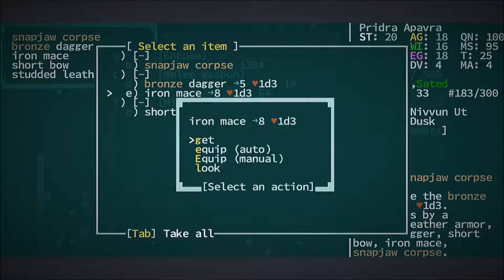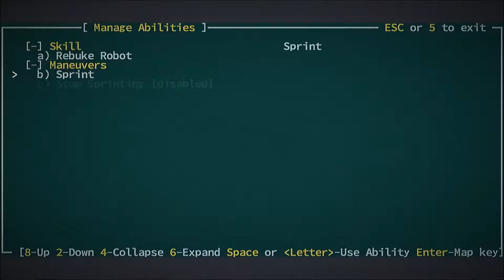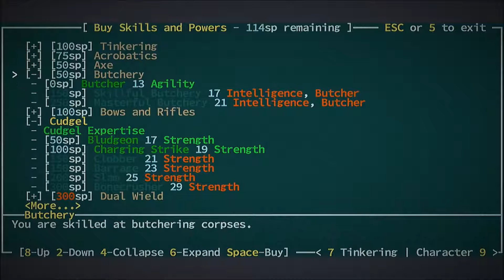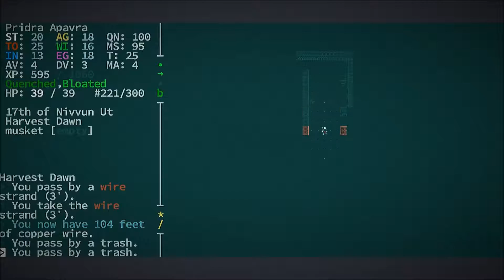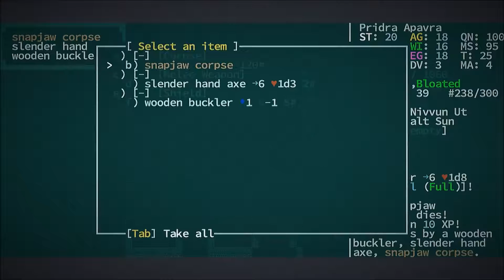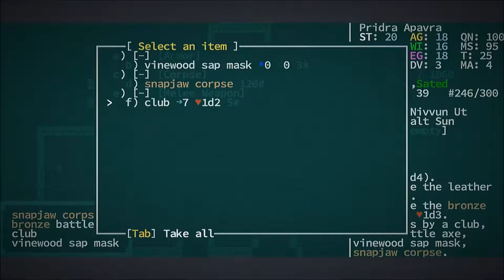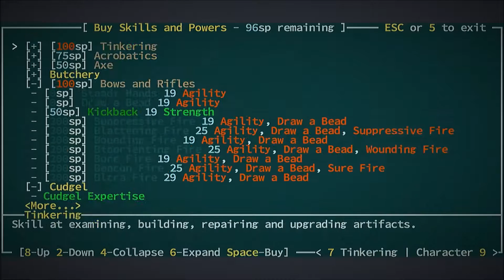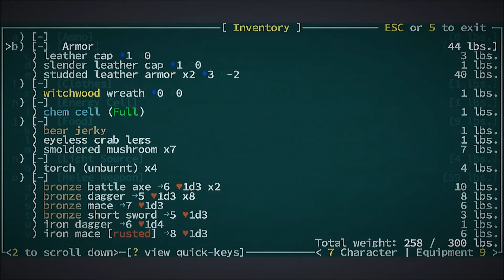Caves of Qud - Unfolding the Metal Folding Chair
The Jackhammer gets angry and starts the beat down. His has his trusty jackhammer to lean on for support...while its turning a snapjaws face into red goo.